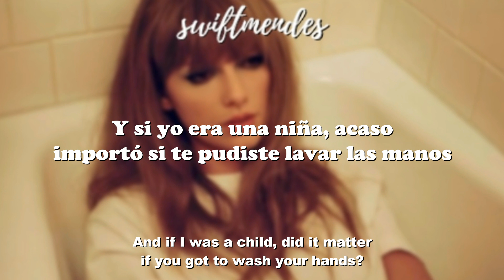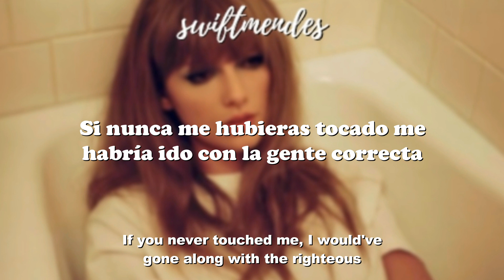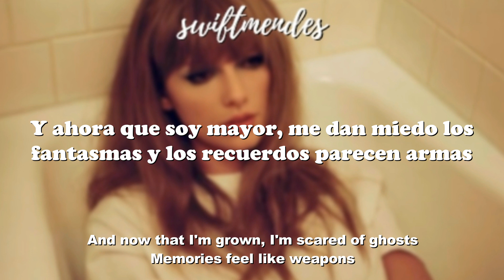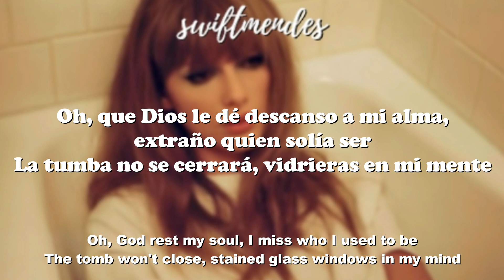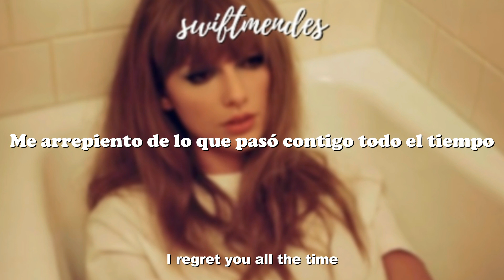[sub. español / inglés] Taylor Swift - Would've, Could've, Should've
Artista: Taylor Swift
Álbum: Midnights
Fecha de lanzamiento: 2022